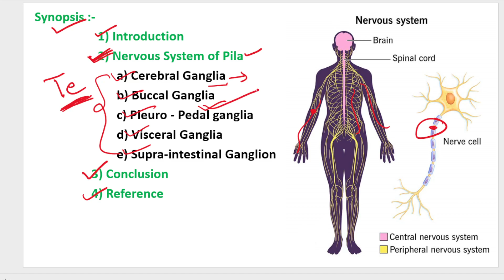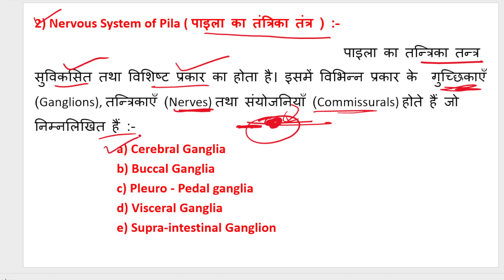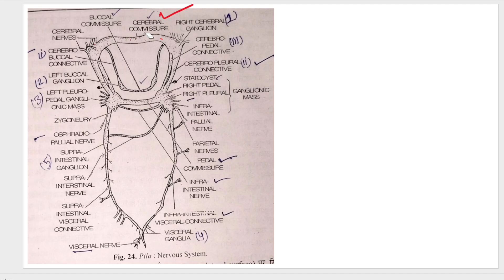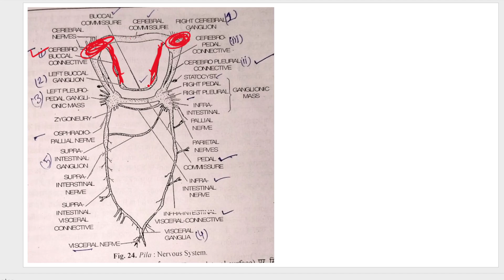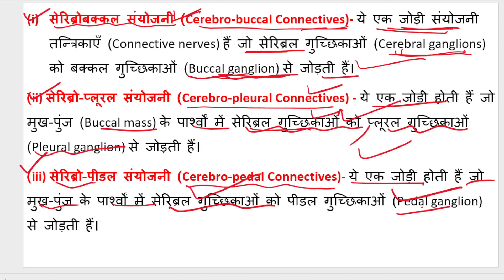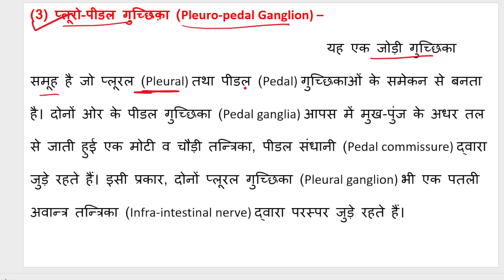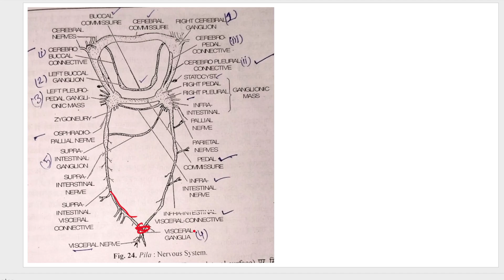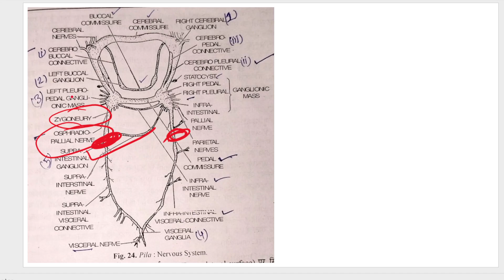Nervous System of Pila @happy Biology classes by Chandra Dev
BA hindi important questions 2024
BSc hindi important questions 2024
BCom important questions 2024
zoology important questions

Welcome to Happy Biology Classes by Chandra Dev

happy Biology classes
basic Biology class 11 12